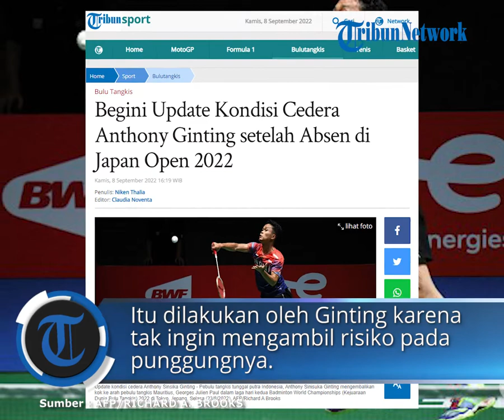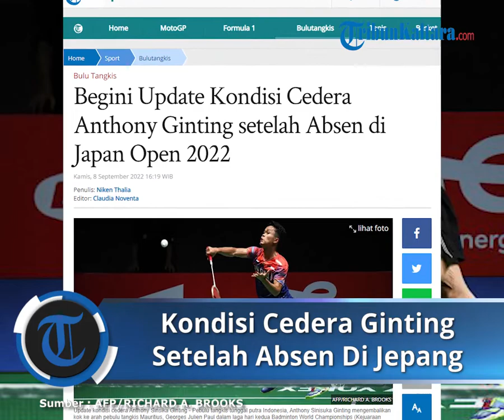Begini Update Kondisi Cedera Anthony Ginting setelah Absen di Japan Open 2022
TRIBUNNEWS.COM - Anthony Sinisuka Ginting mengalami cedera pada punggungnya pekan lalu saat pentas Japan Open 2022.

Imbas dari cedera itu, Anthony Ginting terpaksa harus mundur dari gelaran Japan Open 2022.

Itu dilakukan oleh Ginting karena tak ingin mengambil risiko pada punggungnya.

Setelah dipastikan mengalami cedera, Ginting memutuskan untuk pulang ke Indonesia lebih dulu dibanding wakil Indonesia lainnya.

Kini, update kondisi Ginting setelah dilakukan hasil pemeriksaan, tunggal putra andalan Indonesia itu mulai membaik sejak hari ini, Kamis (8/9/2022).

Dr. Grace selaku dokter PBSI menerangkan bahwa cedera yang dialami Ginting tidak begitu berbahaya.

Hanya saja Ginting perlu istirahat untuk memulihkan kekuatan ototnya yang mengalami kelelahan.

"Melihat dari hasil pemeriksaan, kondisi cedera Ginting tidak ada yang berbahaya. Hanya memang perlu istirahat lebih banyak karena ototnya mengalami kelelahan," terang dr. Grace dilansir PBSI.

"Setelah seminggu kemarin diistirahatkan, minggu kedua ini sudah masuk penguatan dan apabila sudah tidak ada apa-apa."

"Nyerinya sudah hilang dan gerakannya sudah bisa nyaman, dia sudah bisa kembali latihan secara bertahap intensitasnya," katanya menambahkan.

Bukan hanya dokter PBSI, Ginting sendiri juga menerangkan bahwa kondisinya telah membaik.

Meski masih ada rasa nyeri saat latihan, namun Ginting merasa sudah ada progres positif.

Itu dirasakan oleh Ginting setelah beristirahat kurang lebih satu minggu.

"Kondisi saya sudah lebih baik dibandingkan minggu lalu tapi masih ada sedikit rasa nyeri," ujar Ginting.

Selain itu, Ginting juga menjelaskan bahwa dirinya telah melakukan latihan ringan.

Tujuannya untuk mengembalikan kekuatan otot sembari masa pemulihan.

"Latihan normal sih belum tapi sudah mulai coba-coba latihan ringan untuk pemulihan," imbuhnya.

baca selengkapnya :

Artikel ini telah tayang di Tribunnews.com dengan judul Begini Update Kondisi Cedera Anthony Ginting setelah Absen di Japan Open 2022,